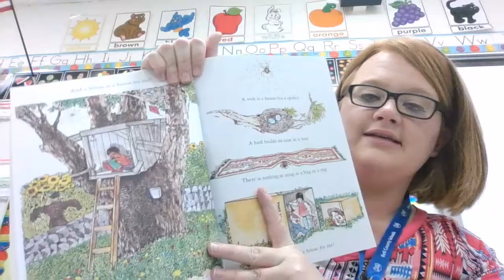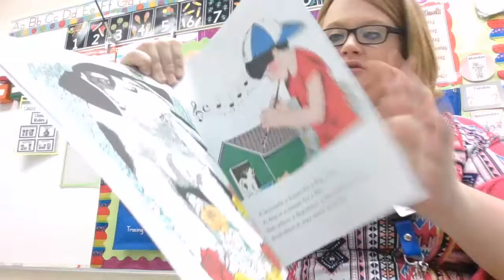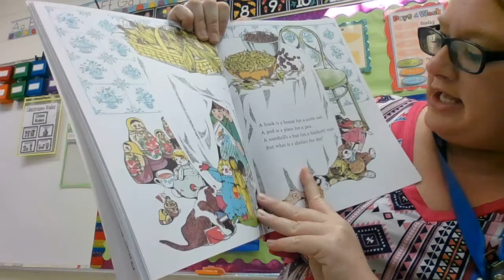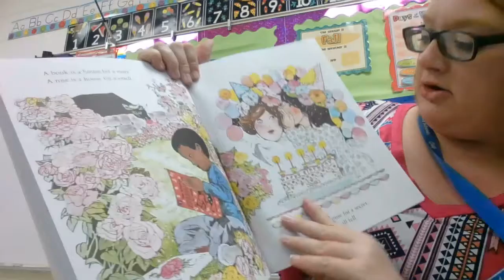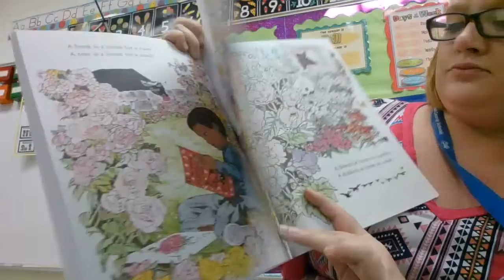STAR Story 10 12 20